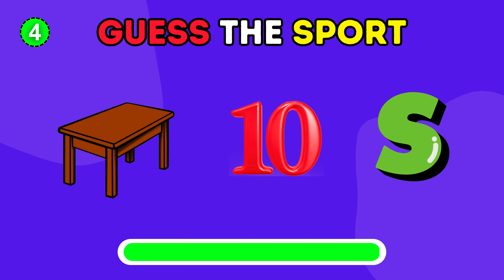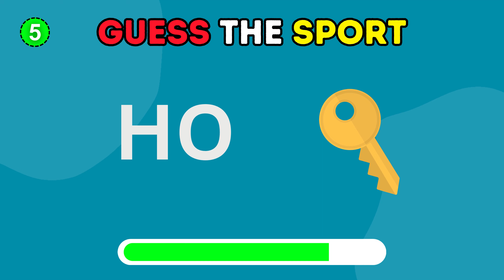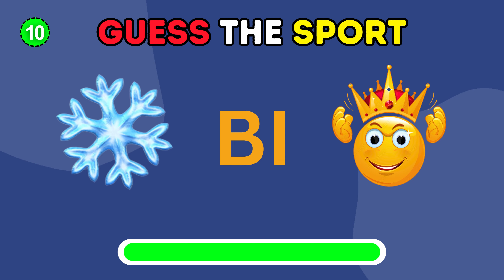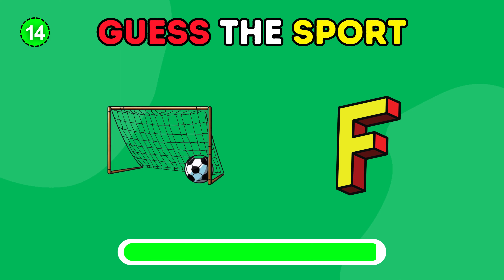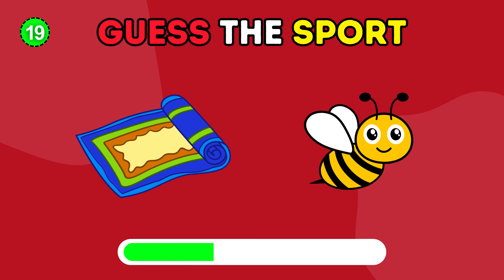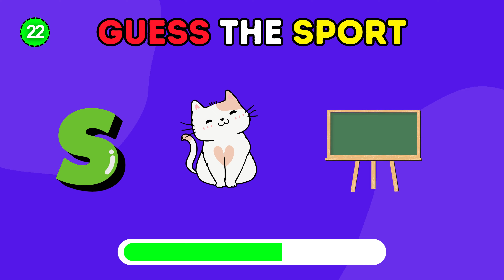Can You Guess The Sport By Emoji? - Sports Emoji Quiz - Sports Quiz Challenge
This is guess the sports by emoji quiz. In this video, we will check your knowledge about sports. Let's start this interesting game.